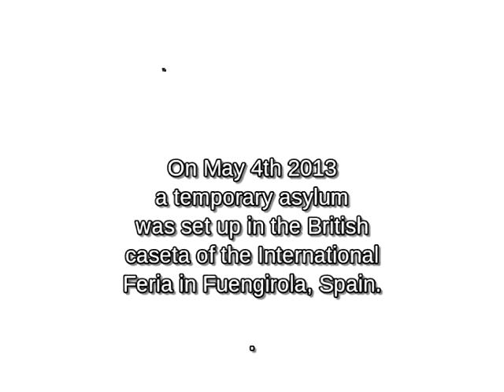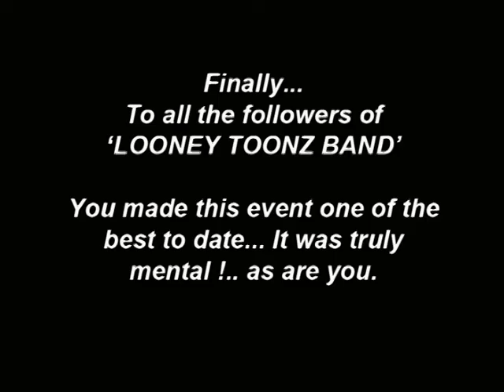LOONEY TOONZ FERIA FIESTA - May 2013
Footage of looney toonz playing at the 2013 International feria, fuengirola, Spain.
WHAT A NIGHT! - SKANK YO ASS!!!